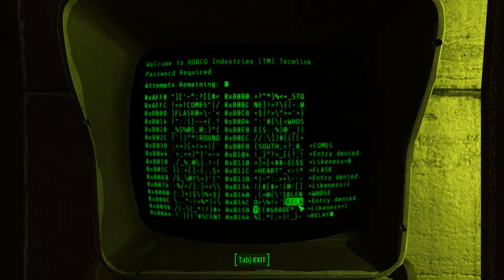Fallout 4 || policejní práce || Part 8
Dnes budu zařizovat věci pro policejní stanici. Enjoy :)